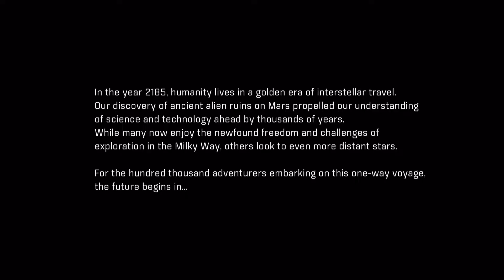「Mass Effect: Andromeda マスエフェクト：アンドロメダ」プレイ動画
xbox「Mass Effect: Andromeda」
プレイ動画

(C)2017 Electronic Arts Inc.